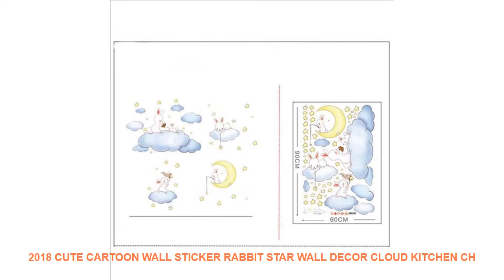2018 Cute Cartoon Wall Sticker Rabbit Star Wall Decor Cloud Kitchen Ch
Best Price 2018 Cute Cartoon Wall Sticker Rabbit Star Wall Decor Cloud Kitchen Children Room Stickers Poster Decoration For Kids Supplies. with FREE Worldwide Shipping.

Brand Name : YHOUSE
Model Number : Wall Stickers
Material : PVC
Specification : Single-piece Package
Classification : For WallFloor StickersWindow Stickers
Style : CREATIVE
Pattern : Plane Wall Sticker
Theme : Cartoon
Scenarios : Wall
Censor Code : 123

2018 Cute Cartoon Wall Sticker Rabbit Star Wall Decor Cloud Kitchen Children Room Stickers Poster Decoration For Kids Supplies 35
Feature:
1.Cute carttonpatternCreate a warmatmosphere
2.A beauty and creative decoration for room
3.Also a great gift for children
Specification
Material:PVC
Size:About 100cm*110cm
Package Included:1pcSticker2018 Cute Cartoon Wall Sticker Rabbit Star Wall Decor Cloud Kitchen Children Room Stickers Poster Decoration For Kids Supplies 35
Feature:
1.Cute carttonpatternCreate a warmatmosphere
2.A beauty and creative decoration for room
3.Also a great gift for children
Specification
Material:PVC
Size:About 100cm*110cm
Package Included:1pcSticker

Similar Product
LUCOG Powerful Double Spring Whisk Electric Milk Frother Kitchen Mixer Hand Milk Foamer for Coffee Latte
Powerful Double Spring Whisk Electric Milk Frother Kitchen Mixer Hand Milk Foamer for Coffee Latte Cappuccino
Electric egg beater milking device handheld double spring head strong electric spring L0423
ISHOWTIENDA New 1PC Milk Frother Handheld Double Spring Whisk Head Powerful Electric Spring Blender Mixer Additional
Creative Powerful Double Spring Whisk Electric Milk Frother Kitchen Mixer Hand Milk Foamer for Coffee Latte
Powerful Double Spring Whisk Electric Milk Frother Kitchen Mixer Hand Milk Foamer Huevos Kitchen Tools Home
Double Spring Whisk Head Electric Milk Frother Stainless Steel Handheld Milk Foamer Drink Mixer for Coffee
Hot TOD Usb Chargeable Double Spring Whisk Head Electric Milk Frother Stainless Steel Handheld Milk Foamer
Fashion Electric Mixer Milk Frother Handheld Double Spring Whisk Head Coffee Cream Foamer Beater Blender High
Kitchen Tool Stainless Steel Handheld Milk Frother Foamer Spring Whisk Head Agitator Blender Mixer Stirrer Egg

LUCOGPowerfulDoubleSpringWhiskElectricMilkFrotherKitchenMixerHandMilkFoamerforCoffeeLatteCappuccinowithStand